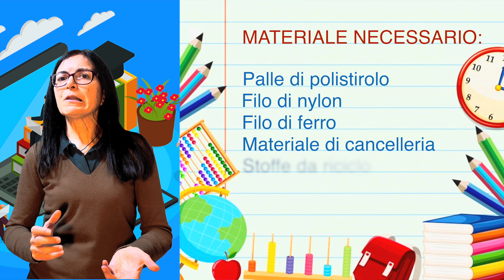Rosa COPPOLA - L' ANNO - LEZIONE AGLI ALUNNI DELLA SCUOLA PRIMARIA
L'anno - Lezione di Rosa COPPOLA agli alunni della scuola primaria.